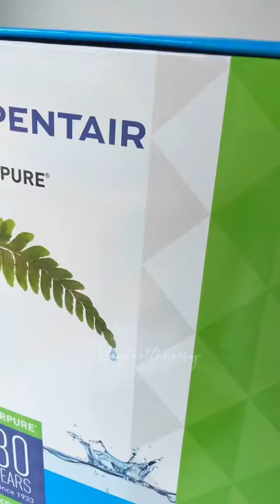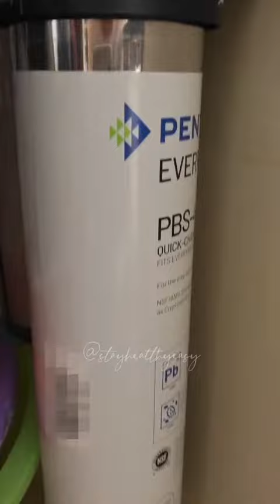EAT CLEAN VỠ LÒNG PHẦN 3 | Stay Healthy Easy